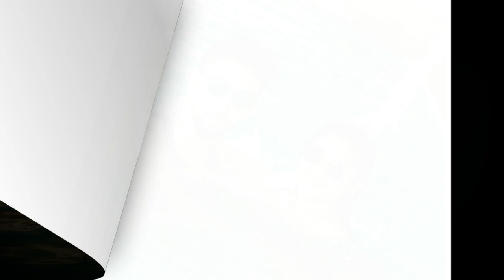Ultimate Weddings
WELCOME TO Ultimate Weddings

"Ultimate For capturing moments forever

Ultimate Weddings is a Production Company with an international reach.
We offer a broad range of affordable, high-end creative services to companies and networks.